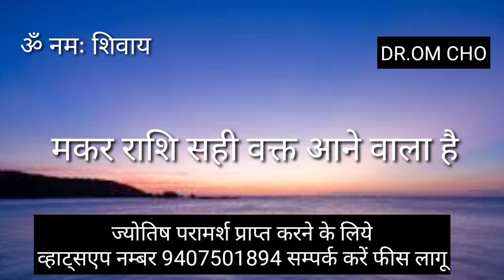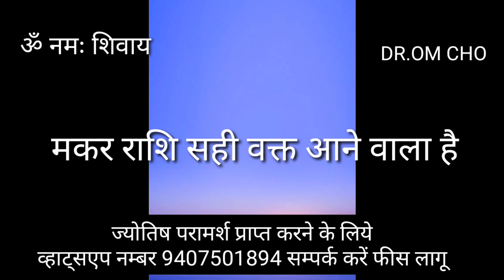MAKAR RASHIFAL CAPRICORN HOROSCOPE MAKAR RASHIFAL